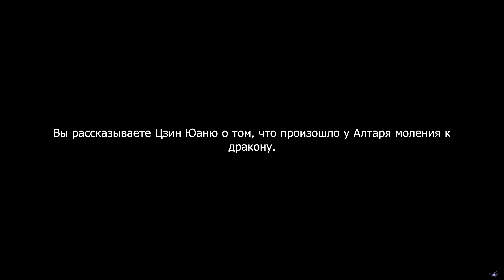[PC] [45] Honkai: Star Rail 1.5 - Лисья история о приведениях: Встреча в саду безмятежности III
[PC] [45] Honkai: Star Rail 1.5 - Лисья история о приведениях: Встреча в саду безмятежности III - Эссенция меча
Игроки